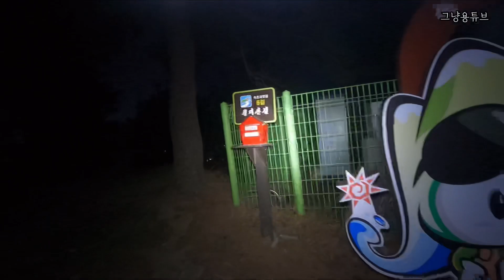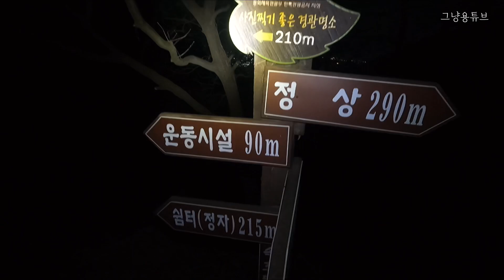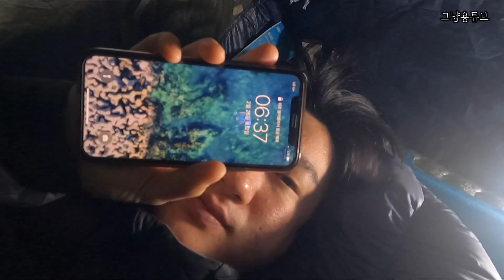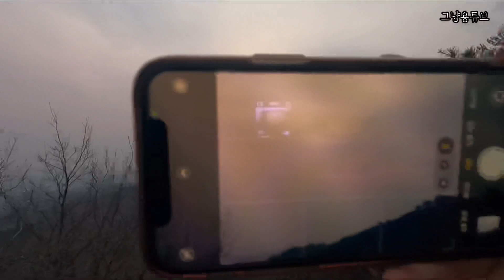불금에 퇴근박 다녀왔어요 근데 이제 직장인 vlog를 곁드린 / 속초에서 야경보며 비화식 백패킹 / 피엘라벤 아비스코쉐이프3 abiskoshape3 / 육회 먹방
반갑습니다~! 용하~~ :)
불금에 동네 뒷산으로 퇴근박 백패킹 다녀왔어요!
미세먼지가 가득했지만 그래도 야경 열일!!
함께 보시죠~!

감사합니다 :)

Gear, Video Editing
Tent : Fjällräven Abisko Shape3
Backpack : Mystery Ranch Terraplane 82L
Table : Verne table
Sleeping bag : Base Pertex Quantum Pro strech 1500g (fp800)
Mat : Nemo Zor 25L / naturehike 12단 접이식 매트
Video : Gopro hero9
Editing : VLLO